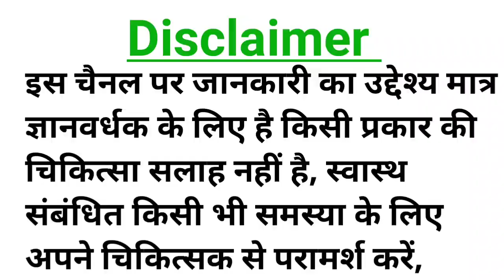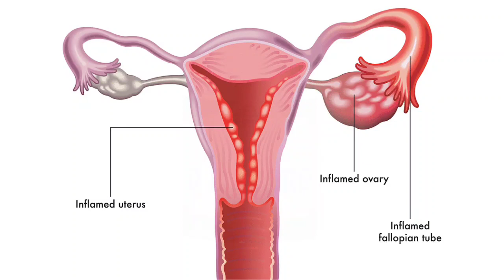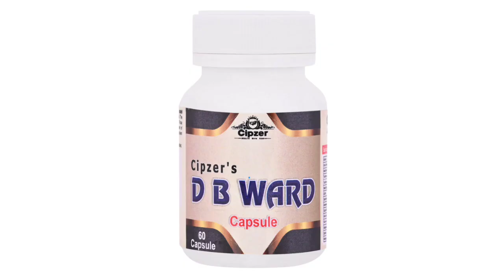D.B Ward capsule, के फायदे इतने की आप सोच भी नही सकते